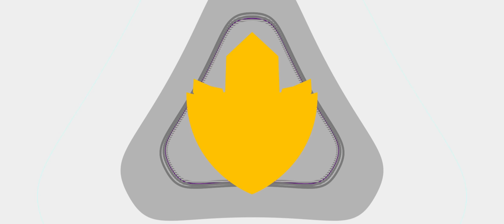VIVO KEYD • PLANEJAMENTO 2020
Para a temporada de 2020, trouxemos o nosso fundador Edu Kim pra falar sobre o processo de seleção da equipe e o planejamento para o próximo split do CBLoL.